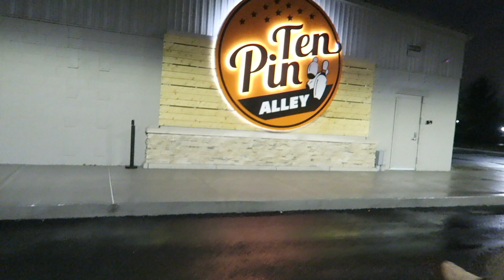BODY SUITS & BOWLING!!!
BODY SUITS & BOWLING!!! Loper and Randi take the Mini-Lopers to Ten Pin Bowling Alley and Randi gets a hot body suit.